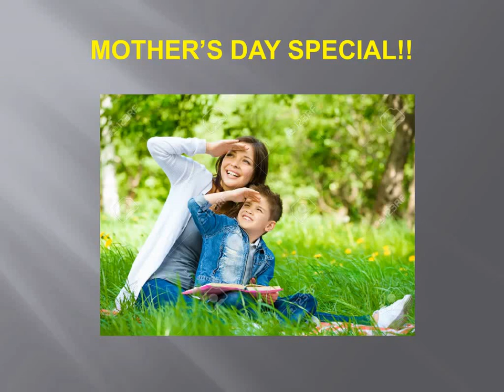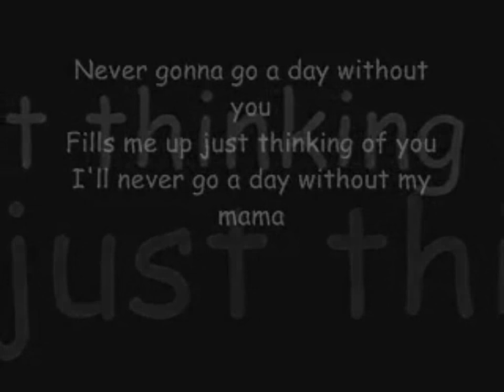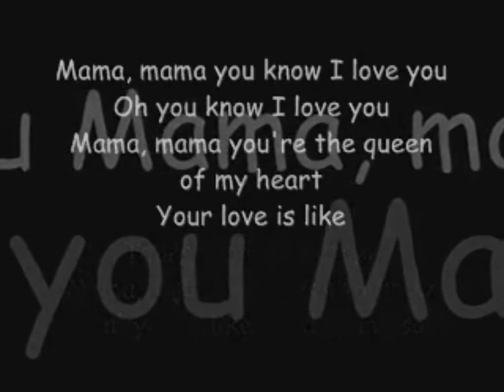MOTHER'S DAY SPECIAL!!